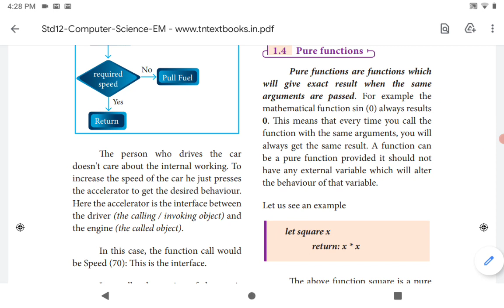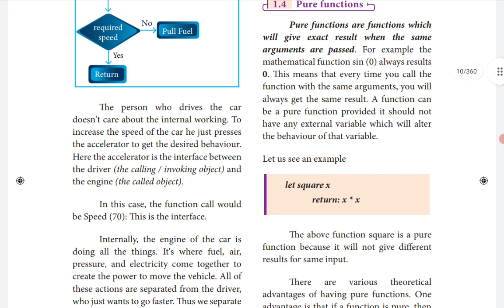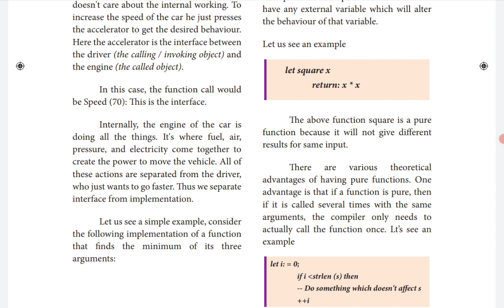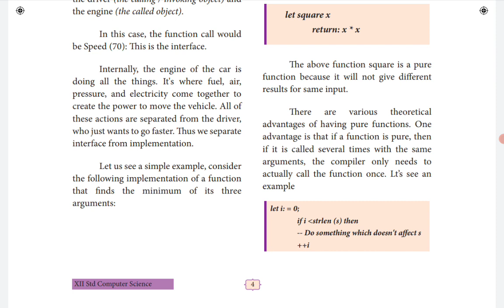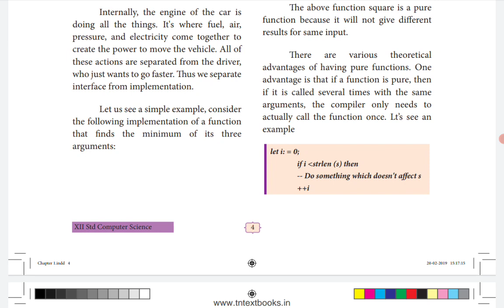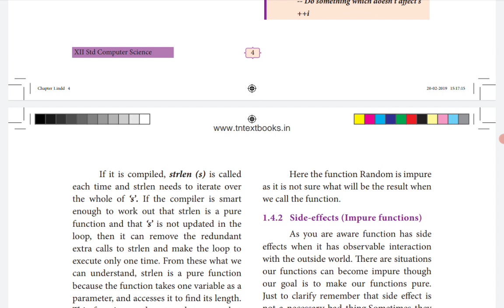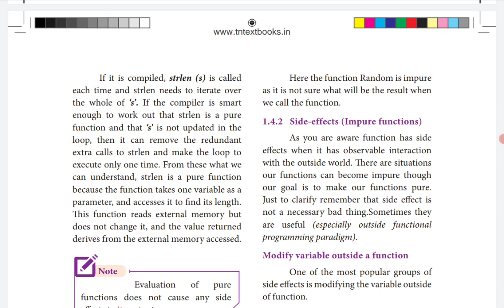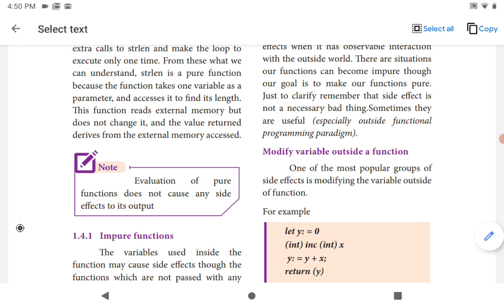12th Computer Science || Chapter-1 || Function || Pure Function || tn state board | Part 3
Hello Students!!!
           In this video, we will be discussing the topic of Pure function in Chapter 1
           Other videos of CHAPTER 1